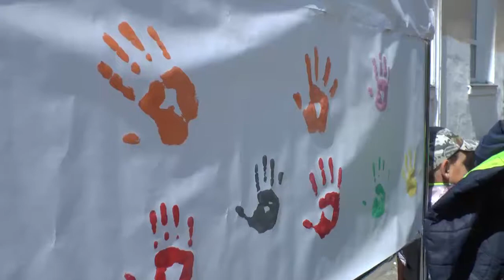День защиты детей